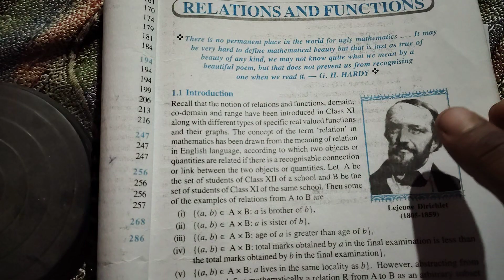class 12 math chapter 1 realation and functions Exercise1.1 Q 1 solutions part 2